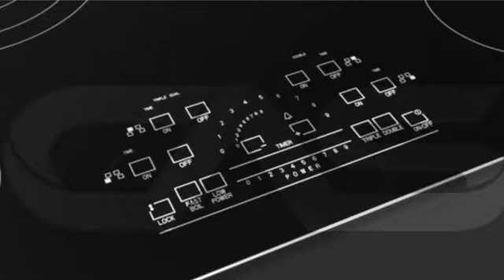Fulgor Milano F6RT30S2 Cooktop